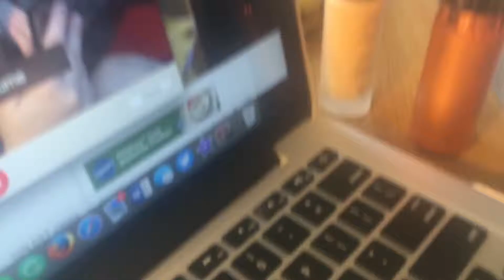Vlogmas: Day 10| Mackenzie Michelle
Hello, pretties!
Let's Be Friends!